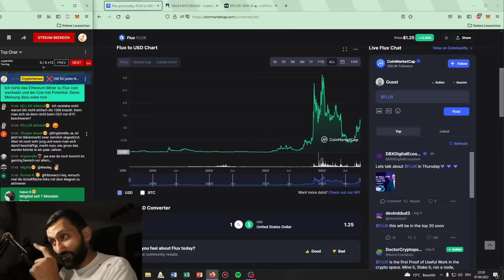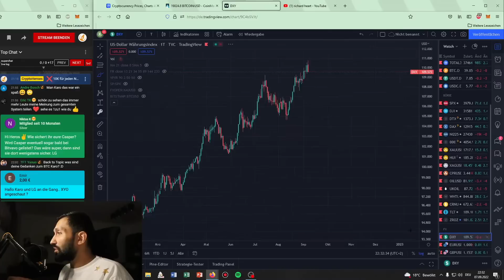Sehen wir die 25.000$ vor dem CRASH !?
✅Ich habe mit 1000€ getradet und soviel Gewinn gemacht:
🔒Not your Keys, not your Cryptos:
►Hier bekommst du einen Ledger und sicherst deine Kryptos: